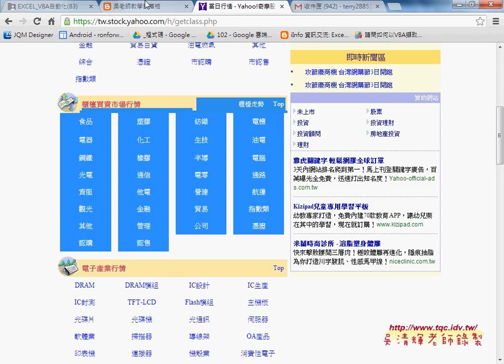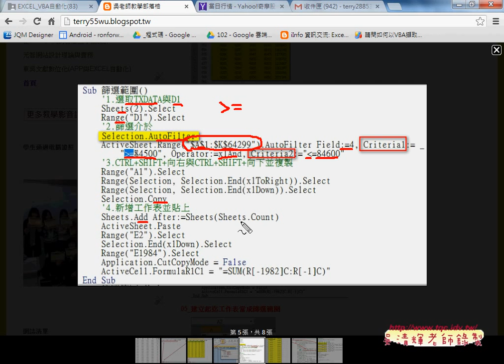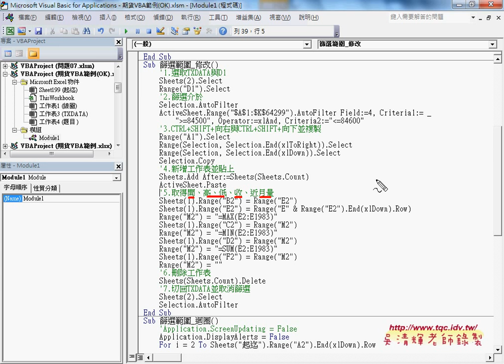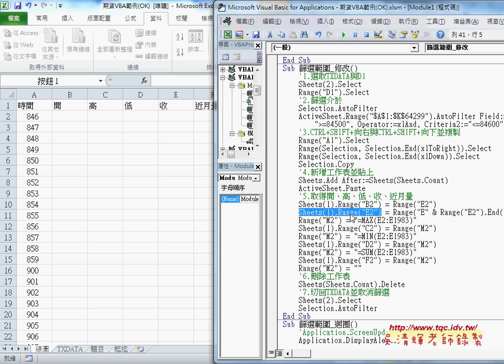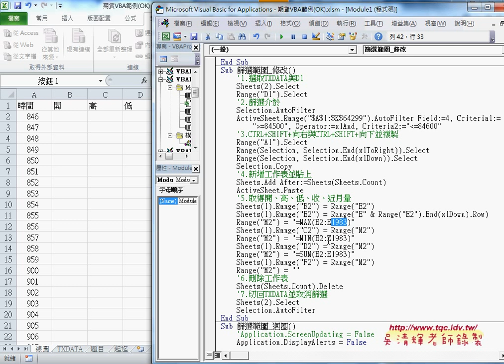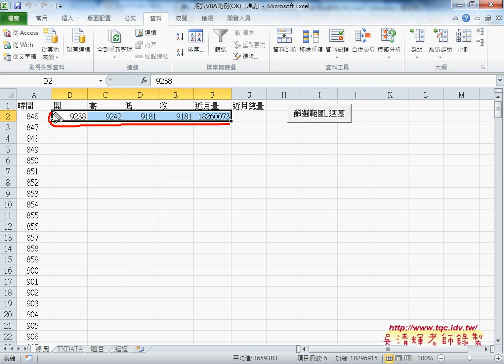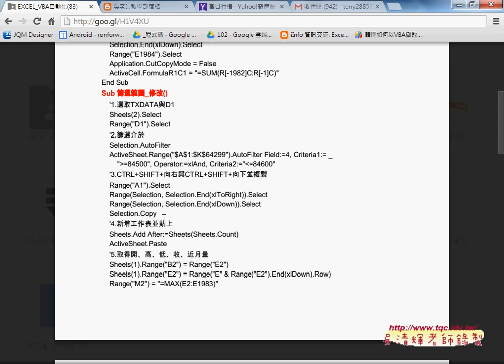如何取得期貨的結果說明